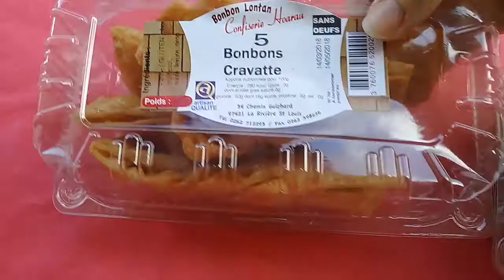Bonbon lontan & les chocolats de la Réunion...2018